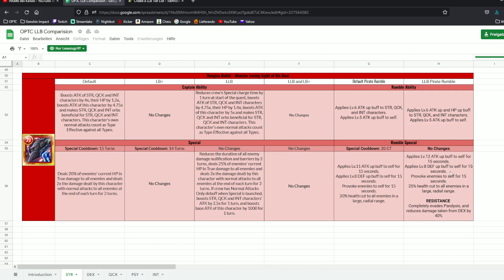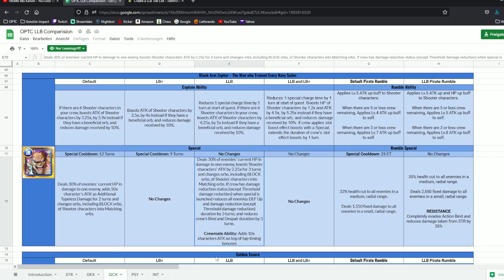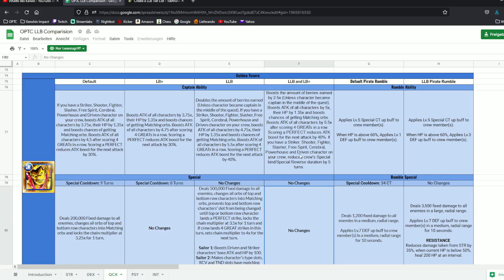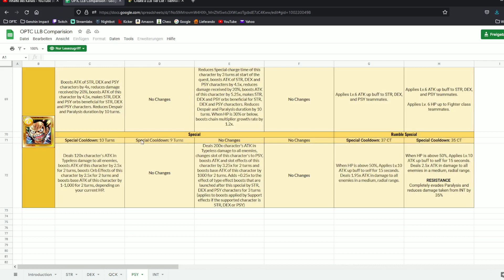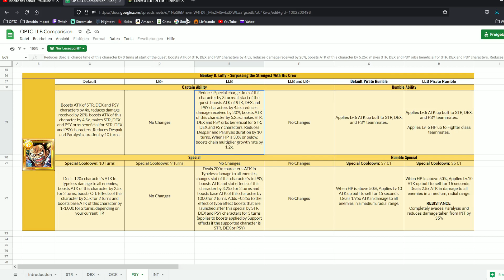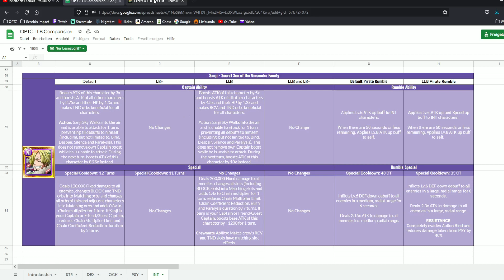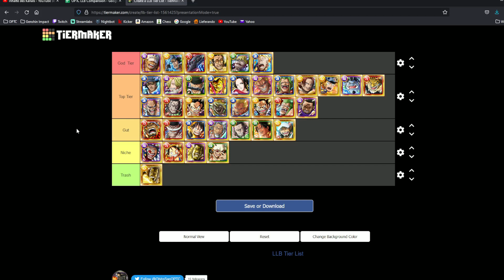September 2022 Level Limit Break Legend Tier List! Wir ranken alle LLB's im Game! (OPTC)